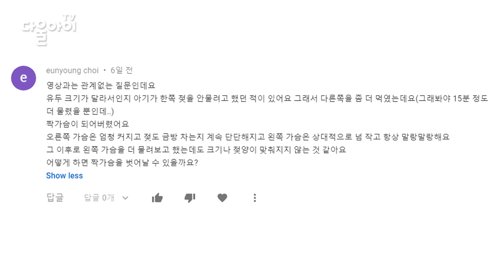양쪽 모유양 차이가 심할 때/아기가 한쪽 가슴만 먹어서 짝가슴 되고 젖양도 달라졌어요 T T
육아, 모유수유를 하다 보면 뜻하지 않은 변수를 많이 만나게 되죠?
보기엔 별 차이 없어보이는데 한쪽 가슴만 고집하는 아기 덕에 점점 젖양도
양쪽이 달라지고 모양까지 달라지고... T T
남은 인생 이렇게 망가진 몸매로 살아야 하나 여자로써 걱정도 되고 ㅜㅜ
엄마들 힘내시라고 유튜브 질문에 대한 답변 준비했어요~
엄마 아빠 아가들 모두 메리크리스마스 ^^♥